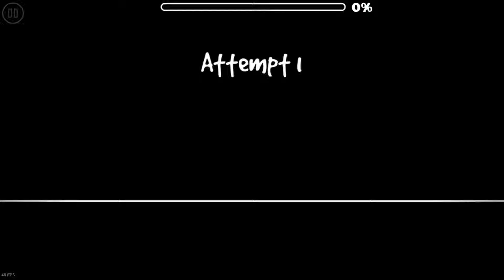GD - Gear by GD Jose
Gear by GD Jose
ID: 32338202